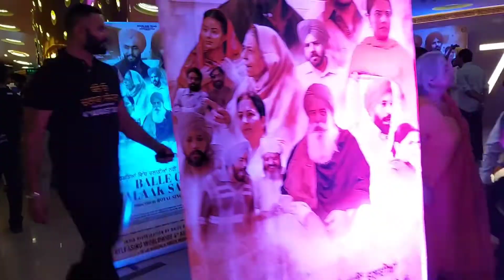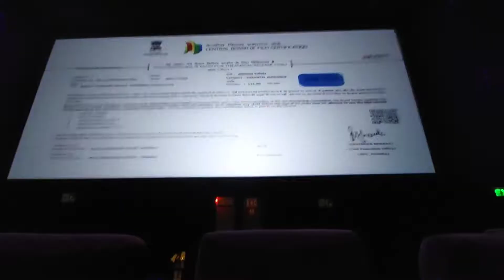Premier "Balle o chalak sajjna" new Punjabi latest movie [ My first Vlog ]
New Punjabilatestmovie
Balle o challak Sajjana
writer : Gurpreet toti
Directer : Royal singh
Star cast
Raj jhinjer
Vickram Chauhan
Molina Sodhi
Harsh jot kaur
Co Artist :
Gurpreet toti
jhohn masih
Nirmal Rishi
Raj Dhaliwal
Aman sutdhir
Prakash ghadhu